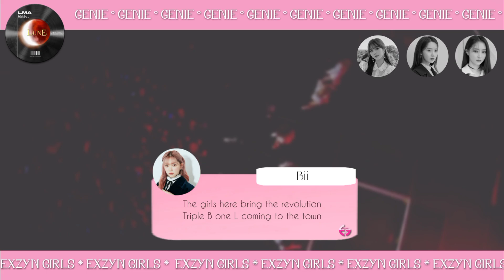[LMA] LMA204 : EXZYN GIRLZ - Tell Me Your Wish (Genie) (Girl's Generation Cover)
𝗟𝘂𝗻𝗘 𝗠𝘂𝘀𝗶𝗰 𝗔𝘄𝗮𝗿𝗱𝘀 𝗮𝘁𝗮𝘂 𝗯𝗶𝗮𝘀𝗮 𝗱𝗶 𝘀𝗶𝗻𝗴𝗸𝗮𝘁 𝗟𝗠𝗔 𝗮𝗱𝗮𝗹𝗮𝗵 𝘄𝗮𝗱𝗮𝗵 𝗸𝗿𝗲𝗮𝘀𝗶 𝗯𝗮𝗴𝗶 𝘄𝗮𝗿𝗴𝗮 𝗥𝗩𝗡 𝘆𝗴 𝗱𝗶 𝗰𝗲𝘁𝘂𝘀𝗸𝗮𝗻 𝗼𝗹𝗲𝗵 𝗟𝘂𝗻𝗮𝗿 𝗘𝗰𝗹𝗶𝗽𝘀𝗲 𝗘𝗻𝘁𝗲𝗿𝘁𝗮𝗶𝗻𝗺𝗲𝗻𝘁, 𝘆𝗴 𝗺𝗲𝗻𝗴𝘂𝘀𝘂𝗻𝗴 𝗹𝗮𝗴𝘂 𝗯𝗲𝗿𝗯𝗲𝗱𝗮 𝗱𝗶 𝘀𝗲𝘁𝗶𝗮𝗽 𝘀𝗲𝘀𝗶𝗻𝘆𝗮 . 𝗟𝗮𝗴𝘂² 𝘆𝗴 𝗱𝗶 𝗰𝗼𝘃𝗲𝗿 𝗮𝗸𝗮𝗻 𝗱𝗶 𝘁𝗮𝗺𝗯𝗮𝗵𝗸𝗮𝗻 𝗱𝗮𝗹𝗮𝗺 𝗽𝗹𝗮𝘆𝗹𝗶𝘀𝘁 𝗟𝗠𝗔 & 𝗮𝗸𝗮𝗻 𝗱𝗶 𝗻𝗶𝗹𝗮𝗶 𝘂𝗻𝘁𝘂𝗸 𝗺𝗲𝗻𝗲𝗻𝘁𝘂𝗸𝗮𝗻 𝗽𝗲𝗺𝗲𝗻𝗮𝗻𝗴 𝗱𝗮𝗹𝗮𝗺 𝘀𝗲𝘁𝗶𝗮𝗽 𝘀𝗲𝘀𝗶 𝗻𝘆𝗮 . 𝗟𝗠𝗔 𝘀𝗲𝗻𝗱𝗶𝗿𝗶 𝗯𝗲𝗿𝘀𝗶𝗳𝗮𝘁 𝘂𝗻𝗶𝘃𝗲𝗿𝘀𝗮𝗹 𝘂𝗻𝘁𝘂𝗸 𝘀𝗲𝗹𝘂𝗿𝘂𝗵 𝘄𝗮𝗿𝗴𝗮 𝗥𝗩𝗡 𝗱𝗴 𝗯𝗲𝗯𝗲𝗿𝗮𝗽𝗮 𝗽𝗲𝗿𝘀𝘆𝗮𝗿𝗮𝘁𝗮𝗻 𝘄𝗮𝗷𝗶𝗯 & 𝗸𝗲𝘁𝗲𝗻𝘁𝘂𝗮𝗻 𝗱𝗮𝗹𝗮𝗺 𝗺𝗲𝗻𝗴𝗰𝗼𝘃𝗲𝗿 𝗹𝗮𝗴𝘂 .
𝗗𝗶 𝘀𝗲𝘀𝗶 𝗸𝗲𝗱𝘂𝗮, 𝗗𝗘𝗦𝗘𝗠𝗕𝗘𝗥 𝗘𝗗𝗜𝗧𝗜𝗢𝗡, 𝗽𝗮𝗿𝗮 𝗽𝗲𝘀𝗲𝗿𝘁𝗮 𝗱𝗶 𝗵𝗮𝗿𝘂𝘀𝗸𝗮𝗻 𝗺𝗲𝗻𝗴𝗰𝗼𝘃𝗲𝗿 𝗹𝗮𝗴𝘂 𝗧𝗘𝗟𝗟 𝗠𝗘 𝗬𝗢𝗨𝗥 𝗪𝗜𝗦𝗛 (𝗚𝗘𝗡𝗜𝗘) 𝗱𝗮𝗿𝗶 𝗴𝗿𝗼𝘂𝗽 𝗚𝗜𝗥𝗟'𝗦 𝗚𝗘𝗡𝗘𝗥𝗔𝗧𝗜𝗢𝗡 .

𝗟𝗠𝗔 , 𝗲𝘅𝗰𝗲𝗲𝗱 𝘆𝗼𝘂𝗿 𝘃𝗶𝘀𝗶𝗼𝗻 !

◗ᐧ๑᩿᩿ᨗ *GIRL'S GENERATION - GENIE* +

◗ Song : GENIE
◗ Original Song : GIRL'S GENERATION
◗ Cover By :
・Chaehyun'Bora
・Sua'Lily
・Bella'Yoona
・Tsuki'Bii

⇶Credit
• Audio : Bii, Bora
• Video : Bii

⇶Source
• Instrumen

©️𝐄𝐗𝐙𝐘𝐍 𝐒𝐓𝐔𝐃𝐈𝐎